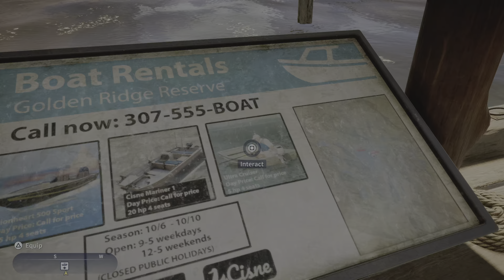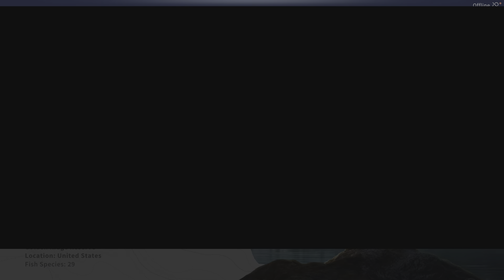Call of the Wild: The Angler_First look update 27/08/24. 2 new species & more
Crayfish and carpsucker